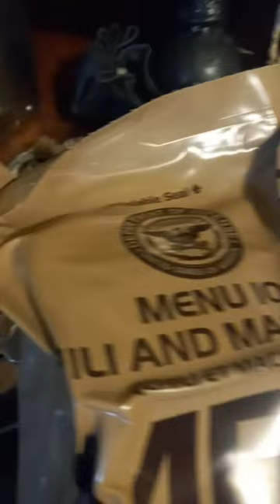Most MREs are just Ship's Biscuits with Extra Work....Except....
Chili Mac is the best military issued food in history, I said it.

Second place involves any mention of boucan.  Or maybe first place, but Chili Mac is up there.